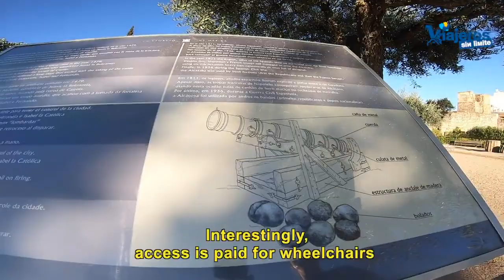Mérida en extremadura con silla de ruedas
Descubrimos Mérida con silla de ruedas en Extremadura visitando lo más interesante en un día en esta ciudad milenaria.

Aprovechando en 2019 que viajábamos de vacaciones a la provincia de Huelva, hicimos noche en Mérida.

Nos hospedamos en el hotel Ilunion Mérida Palace

El hotel está situado en el corazón del centro histórico de Mérida.

Aprovechando la buena situación del hotel nos dispusimos a recorrer la historia, las calles y el pasado de Mérida con nuestra silla de ruedas.

En el hotel nos dieron muy buenas indicaciones.

Nos dirigimos a una de las oficinas de turismo de Mérida que se encuentra a la entrada del teatro y anfiteatro romanos.

Como en todos nuestros viajes llevaba la stricker handbike Lomo Micro que comercializa rodem.es

Gracias al manillar y a mucha ayuda de Eva pudimos recorrer prácticamente todo el recinto del teatro y anfiteatro romanos.

La Alcazaba es otra maravilla muy complicada y con zonas muy poco accesibles.

El paseo por el puente y por el río Guadiana están bastante bien y es muy agradable.

El paseo por sus calles es cómodo y muy hermoso pudiendo ver varios monumentos romanos.

Gracias a las terrazas veraniegas resulta fácil encontrar lugares para tomar algo o cenar.

Todo lo tenéis en el vídeo y con mucho detalle.

Teníamos muchas ganas de visitar Mérida y aunque fue un viaje técnico lo aprovechamos muy bien.

Una ciudad milenaria que merece la pena visitar.